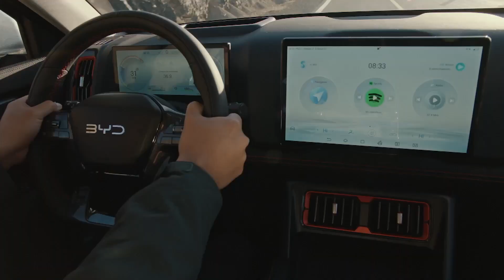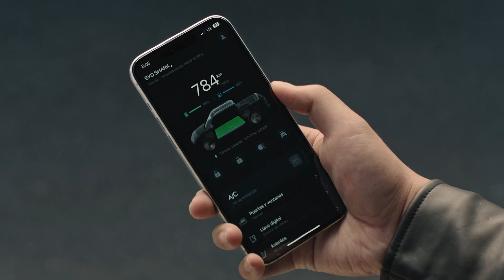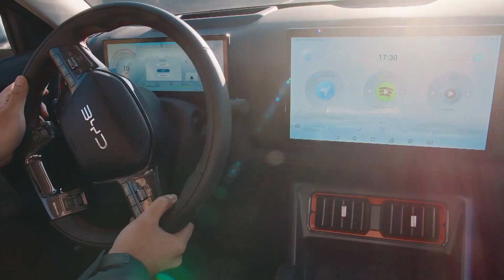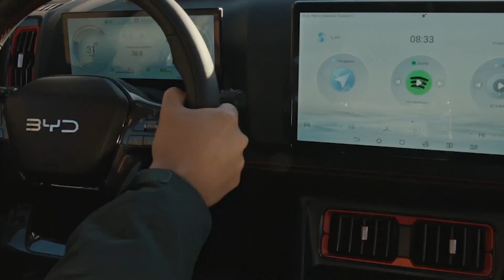Lançamento do BYD Shark